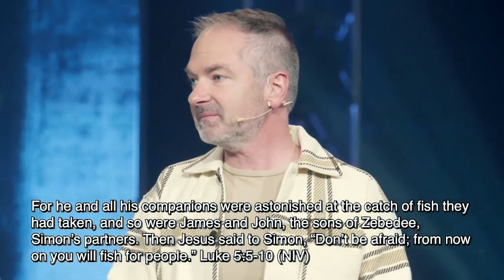WakeUp Daily Devotional | Your Purpose Revealed| Judges 6:11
You don't need other people to believe in you. You only need God to believe in you! Be faithful and great with where you are and what you have! Start there. God will begin to reveal to you piece by piece, just like a puzzle. Your purpose will find you right where you are.

Welcome to WakeUp, where we enjoy a daily scripture with our morning coffee! Join us for some goofy shenanigans and inspiring revelations as we get prepared for an amazing day!